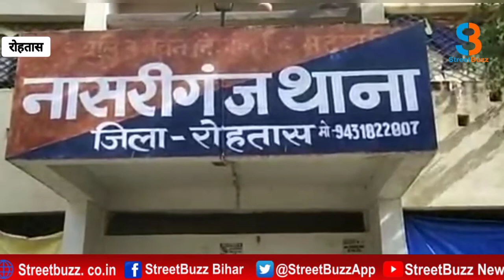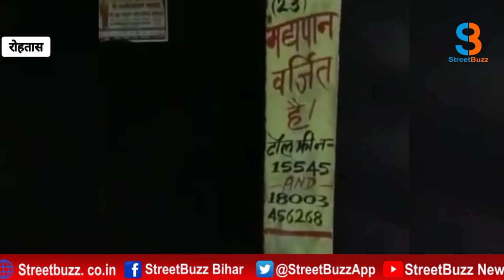1200 में 2 बोतल शराब की होम डिलीवरी, इस वीडियो से खुल रही शराबबंदी की पोल |STREETBUZZ NEWS